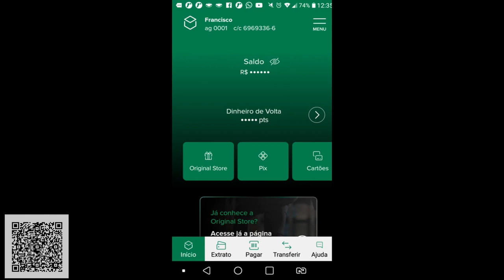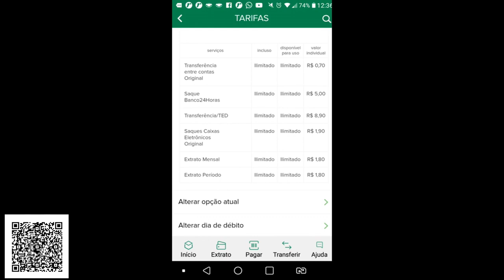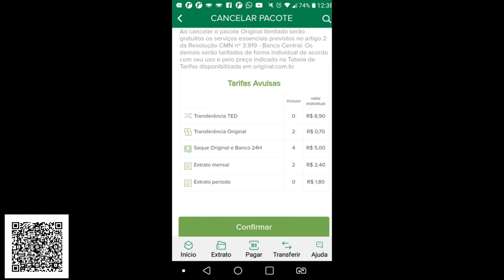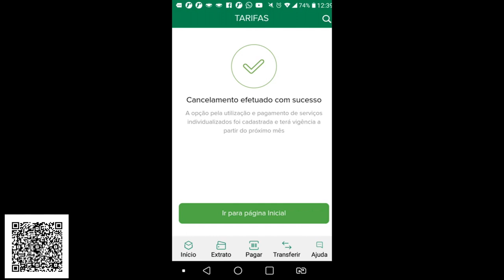🔴BANCO ORIGINAL! COMO CANCELAR PACOTE DE TARIFAS E CONTRATAR O PACOTE ESSENCIAL GRÁTIS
Hoje te Mostro Como Cancelar Cobranças de Tarifas do Banco original, e Migrar para o Pacote Grátis...